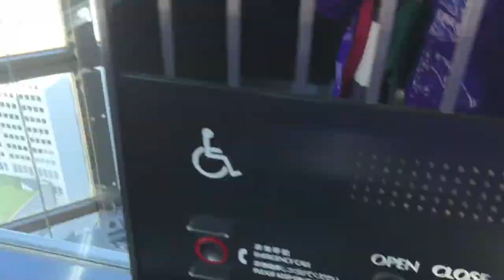Vivere in pieno centro a Tokyo - Il palazzo più bello di Shinjuku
Vivere in centro a Tokyo. Un giro in Shinjuku West durante il fine settimana. Visitiamo il mio palazzo preferito.

Negli ultimi 11 anni ho vissuto in 5 paesi diversi, tutto questo da sola e con un budget minimo.
Seguitemi per scoprire dove vivo e cosa faccio e come riesco a fare tutto con pochi soldi in tasca.